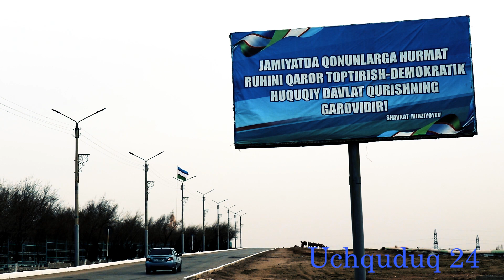Uchquduq Три Колодца 2020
Barchaga salom, siz Uchquduq 24 kanalidasiz, ushbu kanalda nafaqat Uchquduq shahrining so'nggi yangiliklari, balki nafaqat. Ushbu kanalni qo'llab-quvvatlash uchun like bosing va bizning kanalimizga obuna bo'lishingiz mumkin. Boshqa yangiliklar Telegram kanalimizda